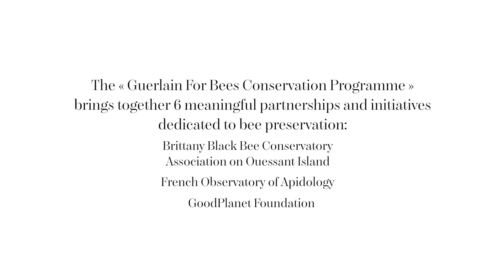GUERLAIN | Bee Stories: An Endangered Species